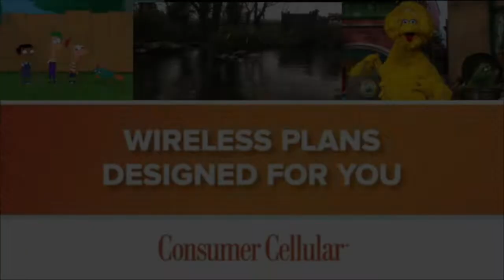PBS NewsHour Funding Credits March 13, 2021